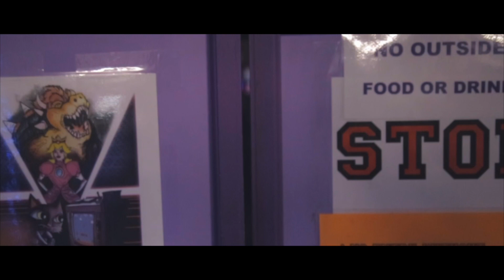Boy In The Storm (Official Music Video)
Boy In The Storm Project Coming Soon!!!
Special thanks to Lost Ark Video Games for letting me film in their arcade!!
Directed by Eyeni Visions!

Follow me on all socials to stay updated!!!

Twitch.tv/surgingstorm91